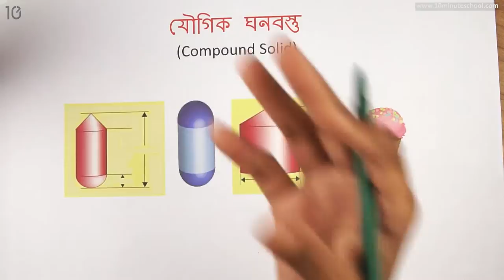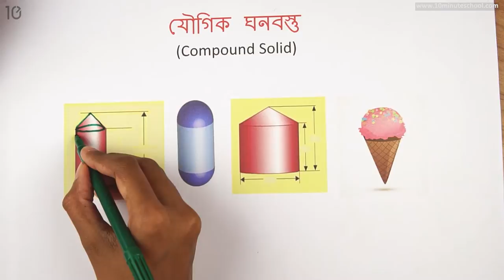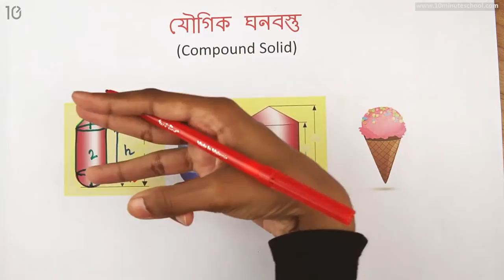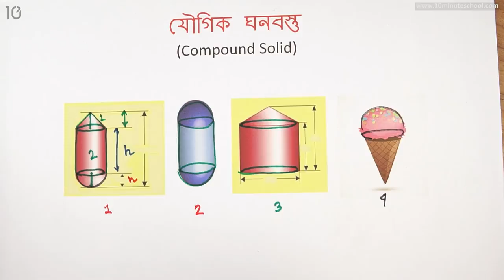১৩.২৮. অধ্যায় ১৩ : ঘন জ্যামিতি - যৌগিক ঘনবস্ত কাকে বলে? (What is called Compound Solid?) [SSC]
মাত্র ৪ মাসে SSC 2021 এর শর্ট সিলেবাস শেষ করে পূর্ণাঙ্গ প্রস্তুতি নিতে ভর্তি হও আমাদের SSC Crash Course এ Series: Higher Mathematics [SSC]
Monira Akter Laboni

10 Minute School এর সাথে শেখা কখনও থামিও না, যেখানে তুমি পাবে ভিডিও টিউটোরিয়াল যা থেকে শিখে তুমি কুইজ দিয়ে নিজেকে যাচাই করে নিতে পারো, নিজের দক্ষতা বাড়ানোর জন্য পাবে অসাধারণ প্রশিক্ষক যারা তোমাকে নির্দেশনা দিবে। 10 Minute School এ তুমি পাবে লাইভ ক্লাস, ইন্টার‍্যাক্টিভ ভিডিও, ব্লগ, ডেভেলপমেন্ট সেকশন, স্মার্টবুক যার মাধ্যমে পুরো শিক্ষাগ্রহণ প্রক্রিয়াই হয়ে উঠবে আনন্দদায়ক এবং সকলে সুযোগ পাবে যাতে তারা শেখার, অনুশীলনের এবং উন্নতি করতে পারে।